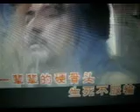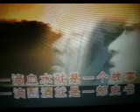太平天国【WB】（甫人--- 毛阿敏） 2024 8 14